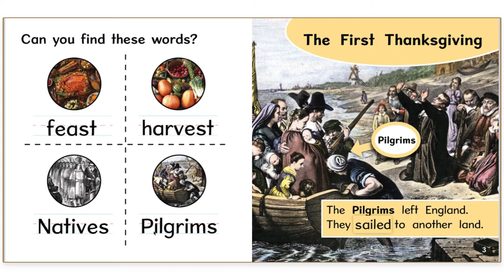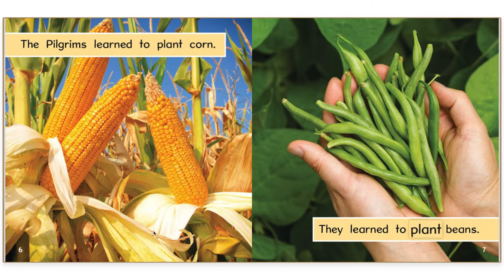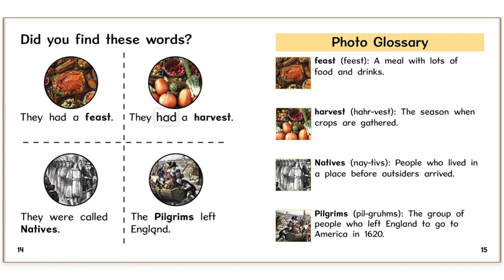The First Thanksgiving | For Kindergarten